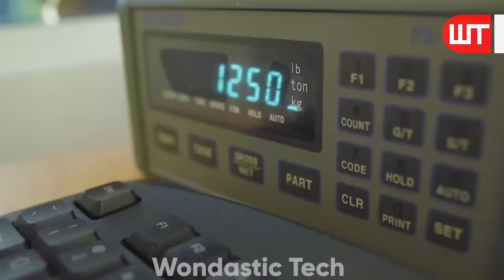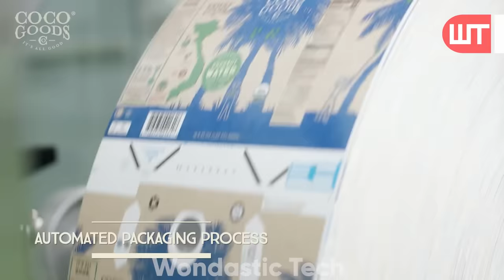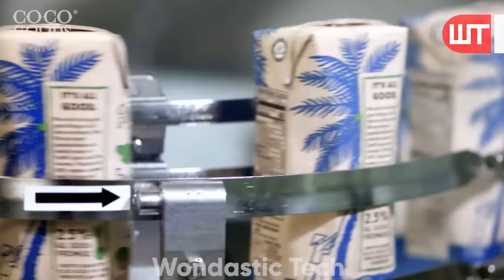How Coconut Is Processed | Coconut Water, Oil, Cream Making Process In Factory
How do they make coconut water, oil, cream, etc? It is one of a short video in a series of short, concise videos that reveal the mysteries behind how everyday things happen.

Our Gear  :-
Sony a7 III
Macbook Pro 16’’
Dell U3419w
Sony WH-1000XM4
Logitech MX Keys
Logitech MX Master 3

Chapters  :-
0:00​ Coconut Farming & Harvesting
0:34 Coconut Cream Factory
3:56 Coconut Water Factory
9:15 Coconut OilFactory
10:13 Ending